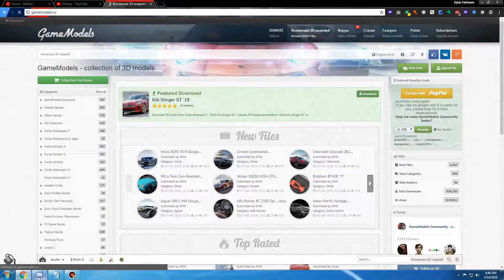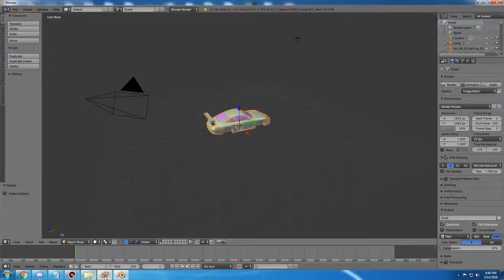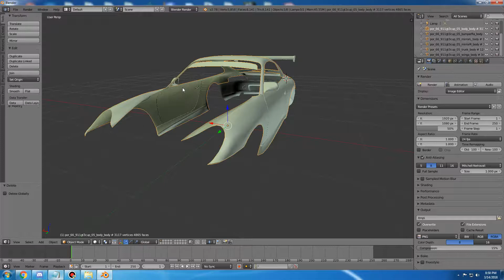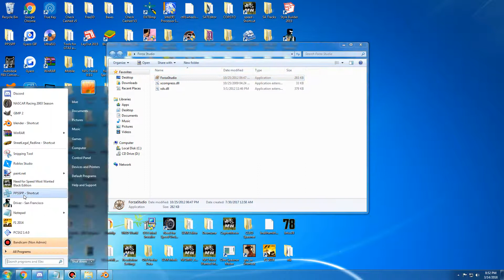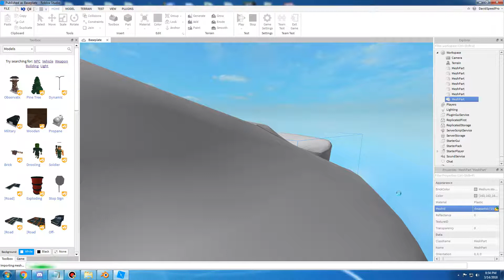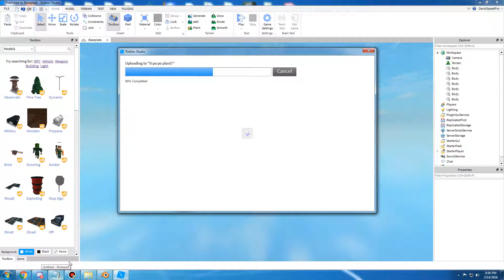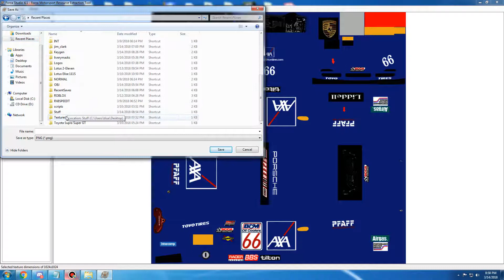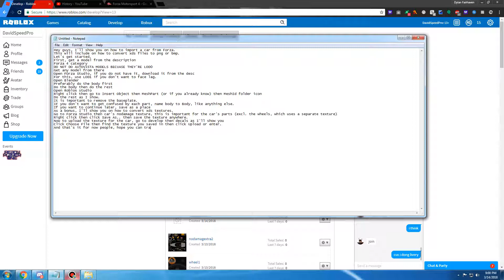Roblox Studio Car Tutorial | How to import models from Forza 4/H1/H2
Sorry if I exposed anything
Also you can do the same process for Horizon 1 and 2. though.
(stupid me left out a part on how to load the texture to the model)

Downloads in the description below

Forza Studio